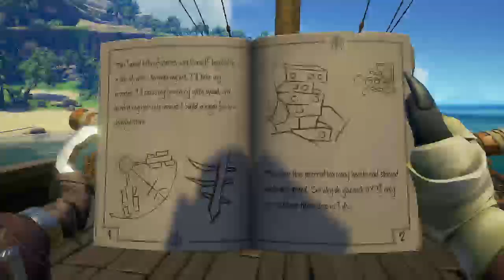Sea of Thieves (Part 10)~Art of the Trickster P1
In this one beekos we will be joined by my firedn Voltanis and for the first time doing the Art of the Trickster Tall Tale.